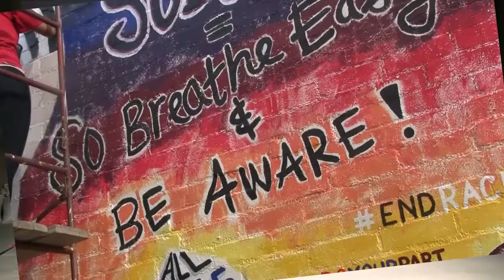Community Arts Gathering Report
Community Arts Director report on the first event held in Ajo, Arizona 2015